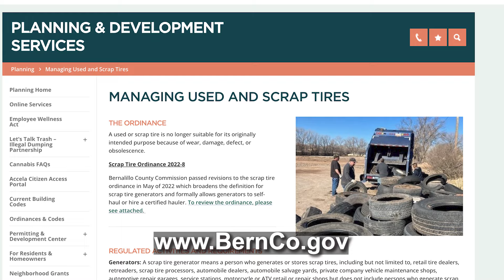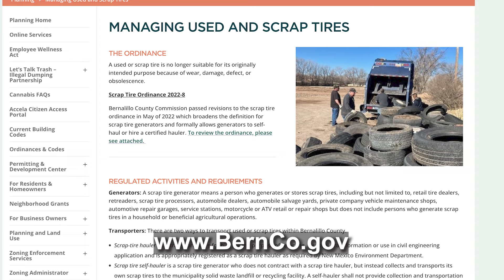Pajarito Mesa: Don't Tread On Us - Mini Documentary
Tons of discarded tires and waste, both household and industrial has been carelessly dumped on one of Albuquerque's last vast open spaces.  Bernalillo County Planning and and Development Services along with the State of New Mexico Environment Department is trying to put a dent in the blight through the Recycling and Illegal Dumping Grant, cleaning up 70 tons of tires.